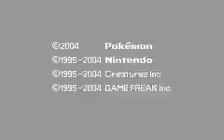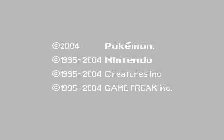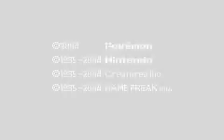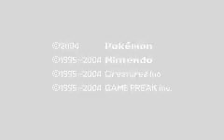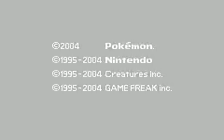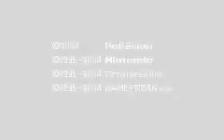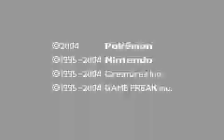Reset test RF(emu)